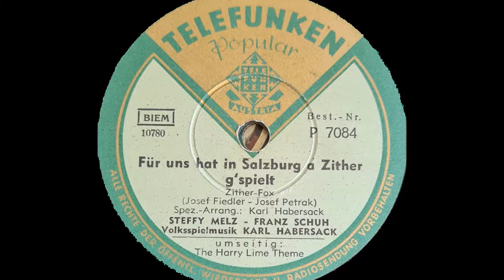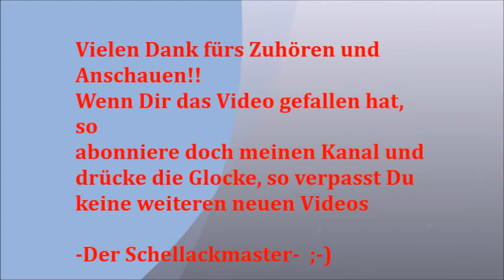Steffy Melz Franz Schuh + Volksspielmusik Karl Habersack Für uns hat in Salzburg a Zither g´pielt